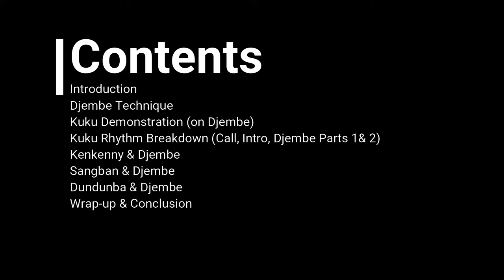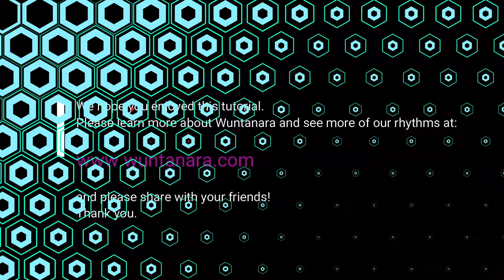KUKU Rhythm - Beginner's African Drumming Tutorial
Here is an African drumming tutorial for beginners and improvers, from Master Drummer Souleymane Compo. The tutorial includes a section on djembe technique, and then breaks down the popular Kuku rhythm from Guinea Conakry, teaching the  call, introduction, and the first and second djembe parts. It also shows the dundun, sangban and kenkenny parts of Kuku rhythm.

We hope you enjoy the video! You can also learn more about our activities and get in touch via our